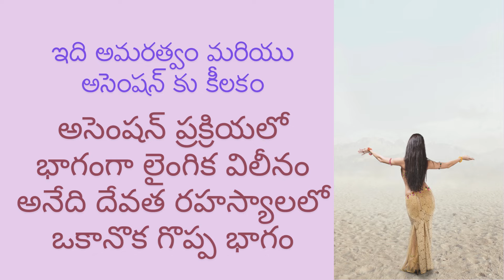అమరత్వం & అసెంషన్ యొక్క కీ